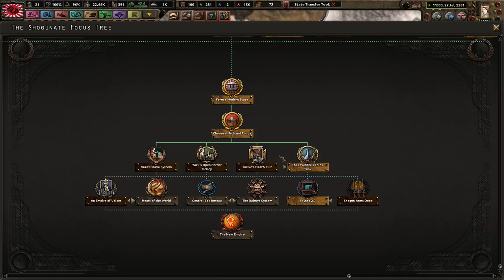Our Skynet OS Needs An Update! - Hearts of Iron 4 Old World Blues: YAKUZA #6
The Yakuza are a lightly united "tribe" in Carson city. We must industrialize and be ready for more conflict for people around hate and despise us. First, Vault City will be ours, then New Reno!
栄光と名誉！

Mods Used: State Transfer tool, Coloured buttons, player-led peace conferences, Old World Blues, OWB Mod Compilation 2